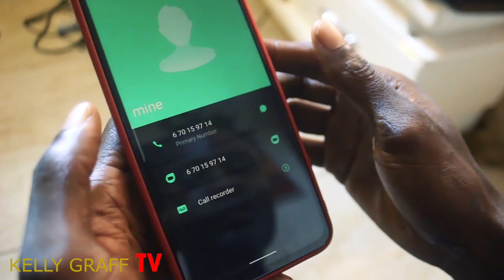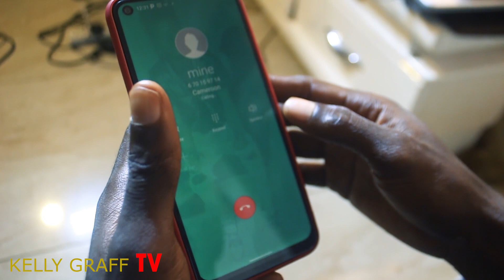Vernyuy Tina La B A D Dramatic interpretation by Kelly Graff Tv